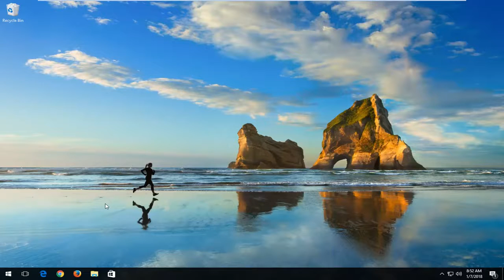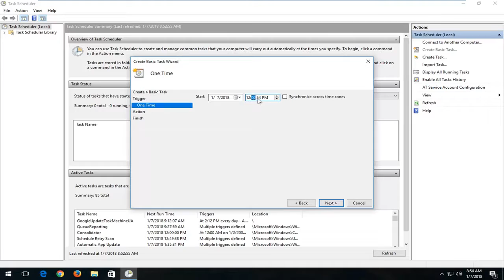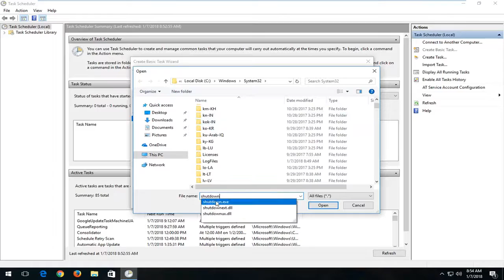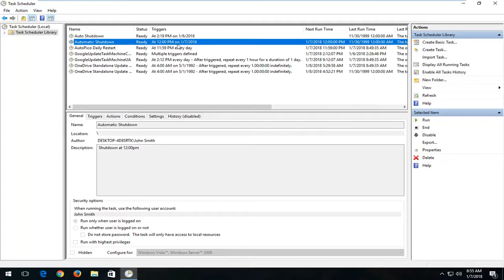How to Schedule Auto Shutdown in Windows 10 (Really Easy)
Make a Shutdown timer very easy , without the need for other programs.